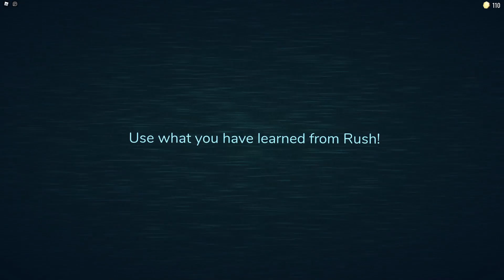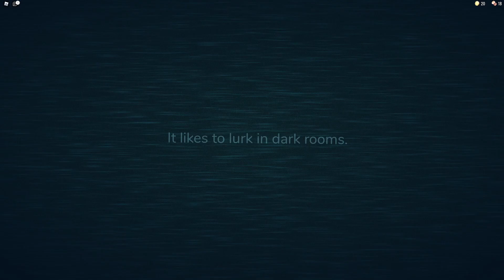NEJLEPŠÍ A NEJSTRAŠIDELNĚJŠÍ HOROROVKA V ROBLOXU!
Je podle tebe DOORS nejstrašidelnější hra v Robloxu?

📩OBCHODNÍ EMAIL📩